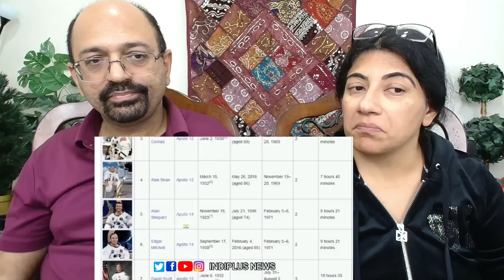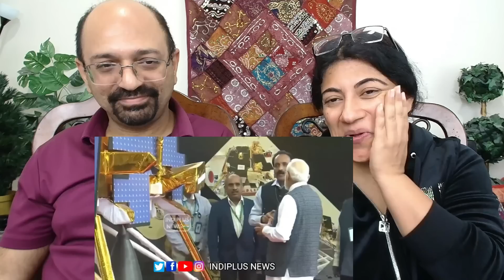ISRO Chief Tells Secrets Of Chandrayaan 3 To PM Modi😯 Surprise 60 Degree Turn Of Pragyan On Moon 😱✨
Love & Enjoy!

channel_indiplus